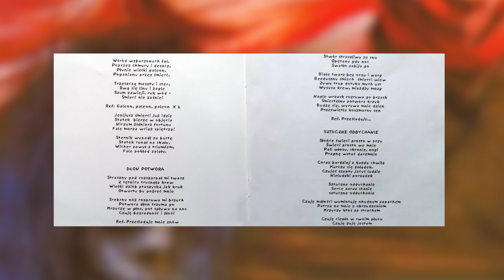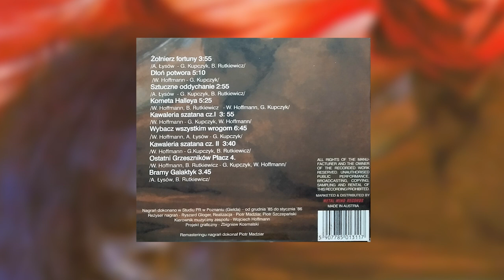Turbo - Kawaleria Szatana 1986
Moja opinia i recenzja albumu - Turbo - Kawaleria Szatana z 1986 roku.

My opinion and review about the album - Turbo - Kawaleria Szatana 1986.

Druga Strona Metalu